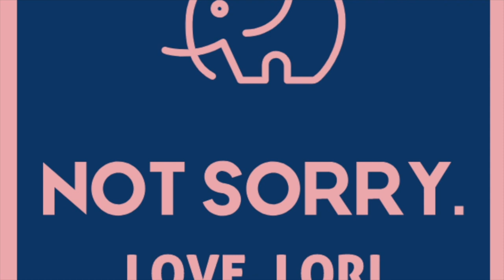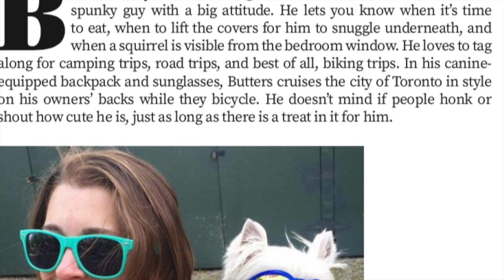My Dog Butters | A Day In The Life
Butters has been with me for 8 years. He has been a critical support in my life this entire time through my mental health journey, especially living with complex ptsd and borderline personality disorder (BPD). I often have triggers in my life that lead to have flashbacks, panic attacks, and difficulty moderating my emotions.  He offers me unconditional love, loyalty, physical comfort, movement, and humour. He really is my emotional support dog (in addition to me registering him as one hehe). I don't bring him everywhere, but it's great to know I have a fuzzy bear as part of my emotional support system. All jokes aside, he really does help me experience relief at lot of the time.

He's pretty spunky himself and I need to set some clear boundaries so he doesn't bully me. It's part of the West Highland White Terrier breed's personality. Sometimes I wonder if I'm simultaneously his emotional support human.

Not Sorry
Love,
Lori